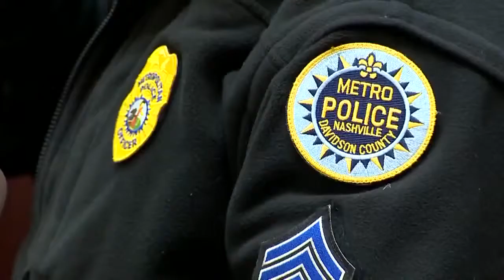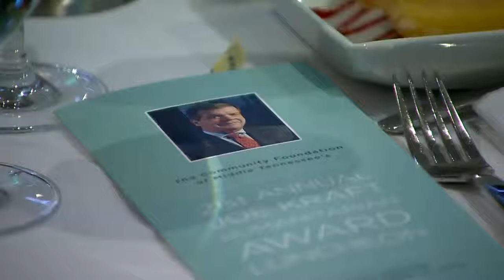Morning Headlines: Friday, November 14, 2014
Morning news headlines for Friday, November 14, 2014.